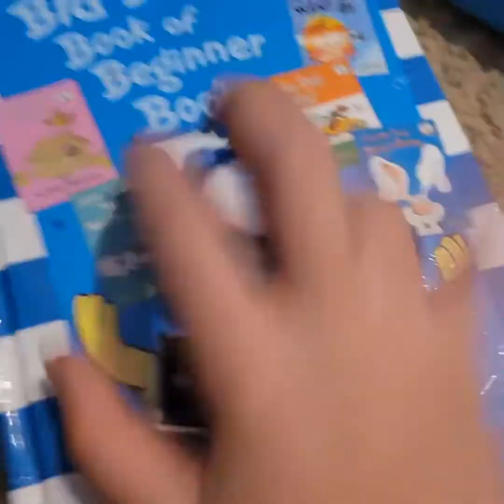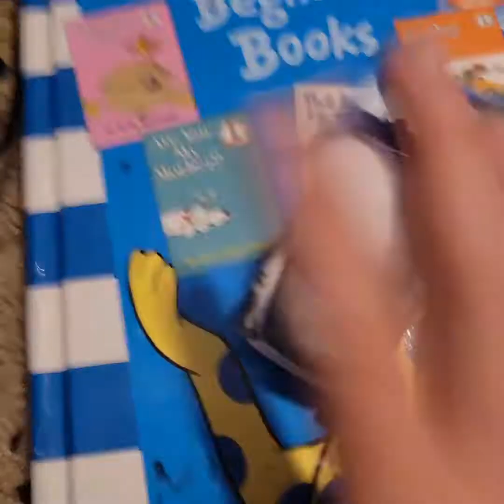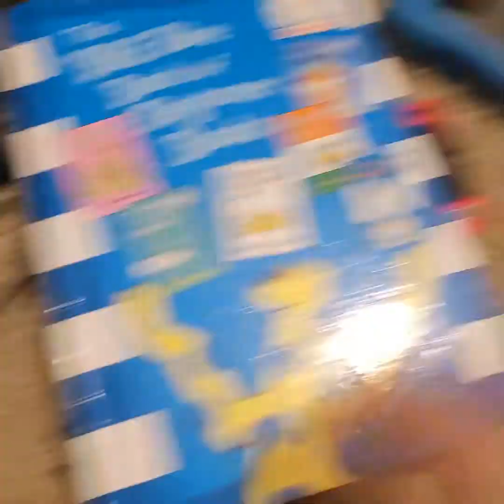Wean you don't feel like taking to your mom